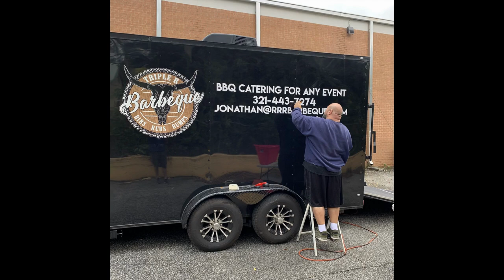Triple R BBQ Trailer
Best prices and best designs. Let us help you with all of your branding needs. Weather is shirts, hats, polos, menus, flyers, logos, or vehicle wrap. We got you.